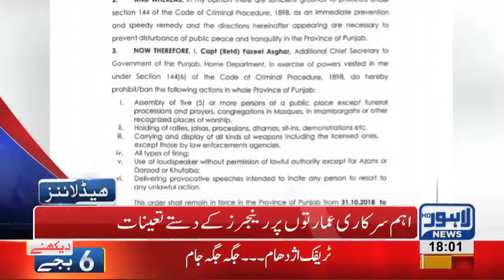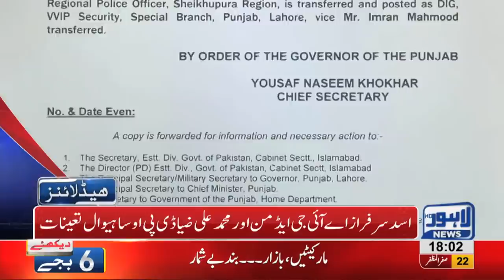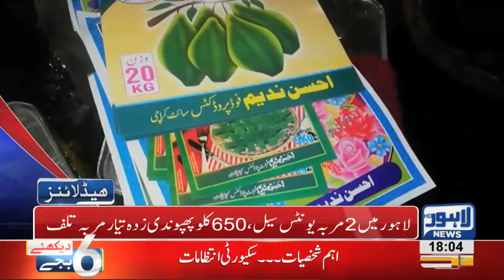06 PM Headlines Lahore News HD – 31 October 2018